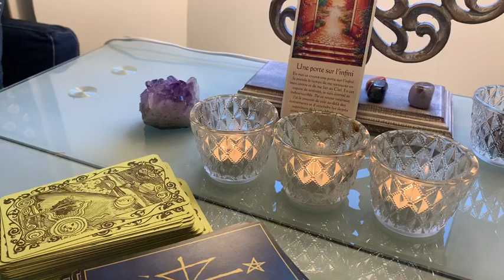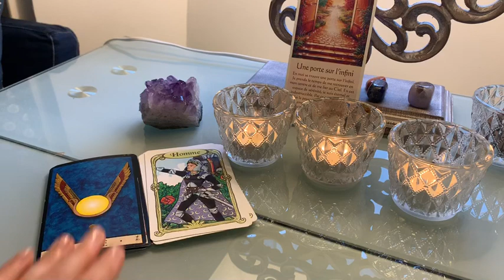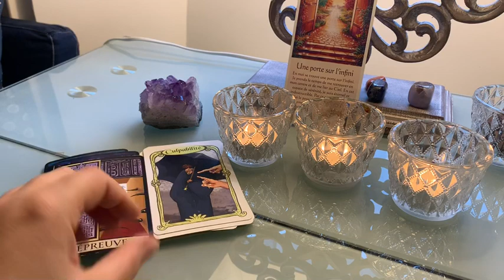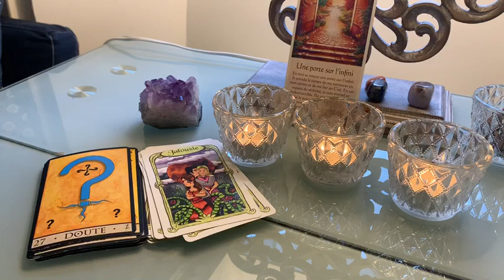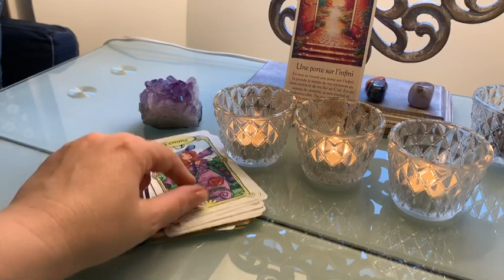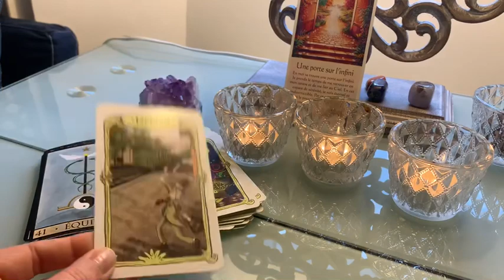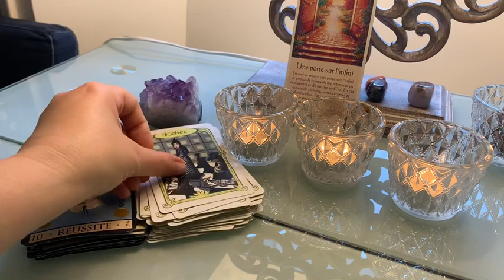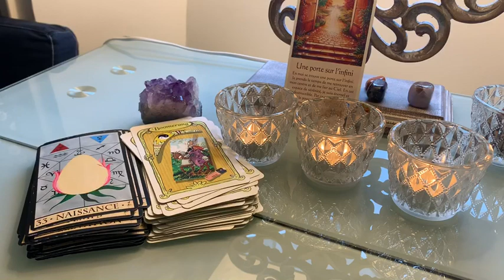Que ressent-il pour vous ?🤓🙏🏻😍🥰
En ce moment :

🦠Soin énergétique de la Pleine Lune du 7 mai 2020🌕
prix unique: 28 euros le soin 😊
-2 cartes personnalisés !
-1 audio «  réaliser vos voeux »
Si vous souhaitez le soin seul 😊 C’est possible c’est 10 euros🙏🏻

🤓Comment réserver ?
Payez avec le lien 👇

(Si vous souhaitez régler par virement dites le moi 😜)

🦠Il reste encore quelques places pour le webinaire/ canalisation du 8 mai à 11h

Comment passer d’un être humain vivant une vie spirituelle à un être spirituel vivant une vie dans la matière ??!
Tarif unique 12 euros

Vous pouvez aussi régler par virement 😜

(Si vous n’êtes pas disponible le jour J, un replay vous sera envoyé) 👍

🦠Consultations personnalisées pendant le confinement pour répondre à 1 question précise 😜
-20 euros les 10 minutes ou 40 euros les 20 min au téléphone🙏🏻
-25 euros les 10 minutes ou 50 euros les 20 min par vidéo🙏🏻

Comment réserver ?

1)Payez en ligne le montant correspondant à votre durée avec le lien suivant👇 ou par virement

🦠vous voulez rejoindre la magnifique communauté du jeu de l’avoir et vous aussi réaliser vos voeux dans la matière🙏🏻

🦠rejoignez moi chaque jour en ditect à 12h sur instagram: Sylvie_Barrain pour un tirage LOVE ❤️🙏🏻❤️